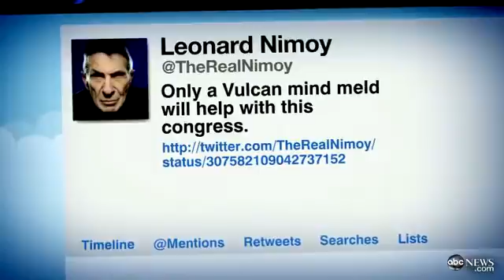Sequester Deadline Missed: Automatic Cuts Set to Begi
Reena Ninan, John Avlon have the latest news from the budget battle in Washington.